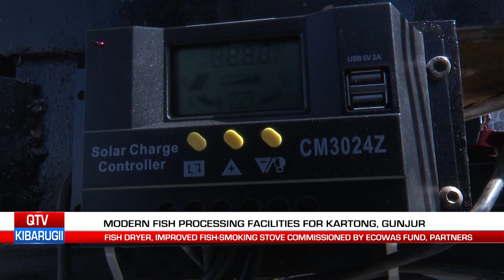QTV NEWS IN FULA 30.11.23